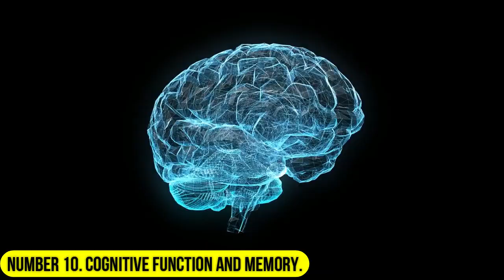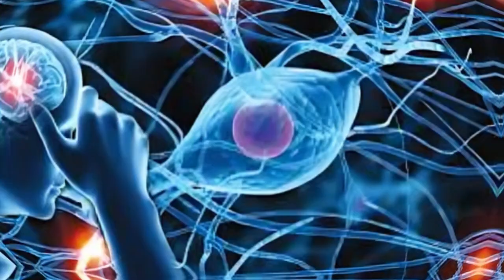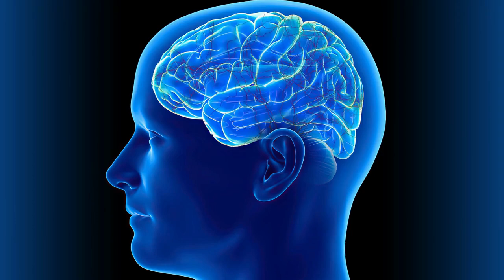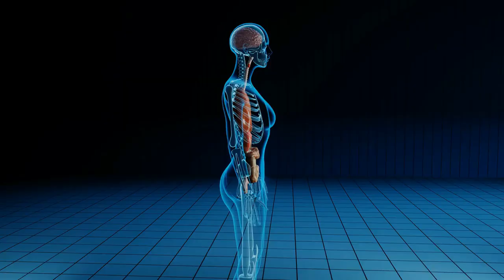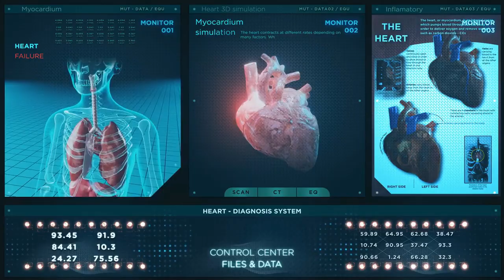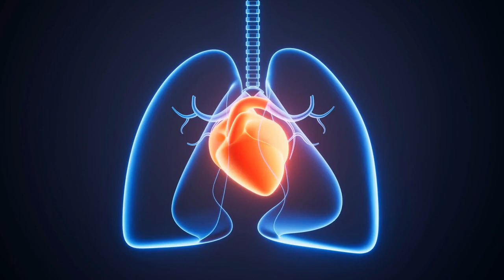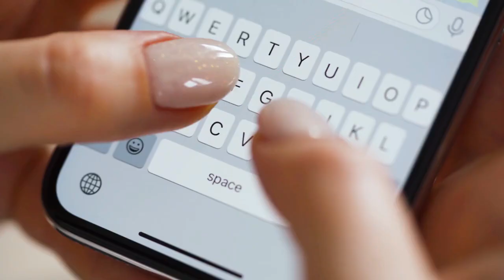Stunning Secrets Revealed: The Incredible Power of Sleep on Your Brain and Body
Discover the transformative effects of sleep in our latest video, "The Power of Sleep: How Rest Impacts Your Brain and Body." This comprehensive guide delves into the crucial role sleep plays in maintaining optimal health and well-being. Join us as we explore the science behind sleep and its profound impact on your brain and body.

In this video, we break down the stages of sleep and explain how each phase contributes to vital bodily functions. Learn how deep sleep and REM sleep are essential for memory consolidation, emotional regulation, and cognitive performance. Our experts highlight the benefits of adequate rest, from improved concentration and creativity to enhanced physical health and immune function.

We also discuss the negative consequences of sleep deprivation. Discover how lack of sleep can affect your mood, decision-making abilities, and overall health. From increased stress levels and susceptibility to illnesses to the heightened risk of chronic conditions like obesity and heart disease, the implications of poor sleep are far-reaching.

Our video offers practical tips and strategies for improving your sleep quality. Learn about the importance of a consistent sleep schedule, the benefits of a relaxing bedtime routine, and how to create an ideal sleep environment. We also cover common sleep disorders and when to seek professional help.
Whether you're struggling with sleep issues or simply want to optimize your rest, this video provides valuable insights and actionable advice.

Join us on this journey to better health and well-being by harnessing the incredible power of sleep. Learn how to unlock your full potential by giving your body and brain the rest they need.